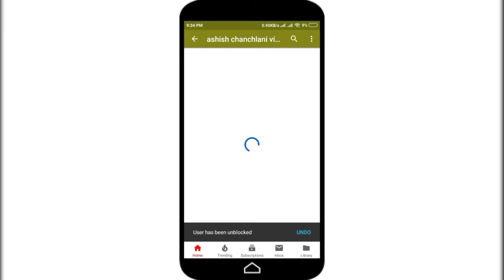How to Block/Unblock Youtube Channels 2019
How to Block/Unblock Youtube Channels.

If you want to block/unblock someone Youtube Channels, keep watching the video till the end.It's very simple and easy process.

Howtoblockuser blockyoutubechannel Block/UnblockYoutube